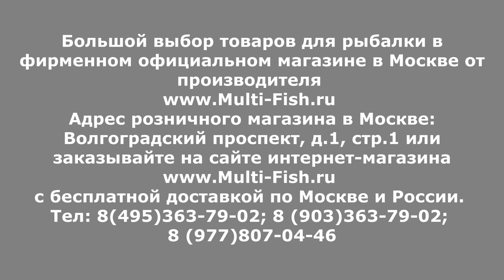Обзор МАХОВЫХ удилищ COLMIC. Удилище маховое COLMIC SHIELD RX (КОЛМИК ШИЛД). УНИВЕРСАЛЬНОЕ удилище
COLMIC SHIELD RX(КОЛМИК ШИЛД)-маховое удилище предназначенное для ловли крупной и сильной рыбы от именитого производителя. Фирменный магазин продукции COLMIC в Москве Multi-Fish.ru 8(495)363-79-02. Купить маховое удилище Колмик 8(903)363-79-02. Эксперт и разработчик удилищ Максим Балаев рассказывает о серии маховых удилищ Colmic Shield RX.
Универсальное маховое удилище. Силовое удилище. Удилище для карпа. Маховое удилище для карпа. Строй махового удилища. Какое удилище выбрать? Удилище для течения. Удилище под кивок. Удилище для бокового кивка. Как выбрать маховое удилище. Коннектор для махового удилища. Телескопическое удилище без колец.

Наши преимущества:
2. САМЫЕ НИЗКИЕ цены со склада производителя, по Программе лояльности магазина Мульти-Фиш!
3. БЕСПЛАТНАЯ доставка по Москве и России в рамках Программы лояльности!
4. БЕССРОЧНАЯ гарантия на заводской брак на ВСЕ УДИЛИЩА!
5. Свой фирменный СЕРВИС-ЦЕНТР работающий более 20 лет! с ПОЖИЗНЕННОЙ гарантией на место ремонта!